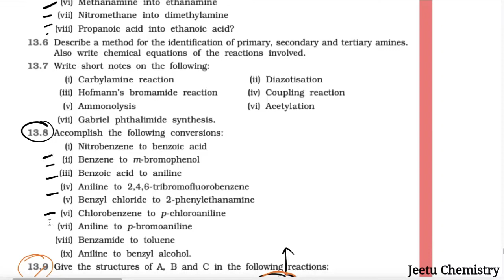Class 12 | Amine | C13 E07 | Conversions